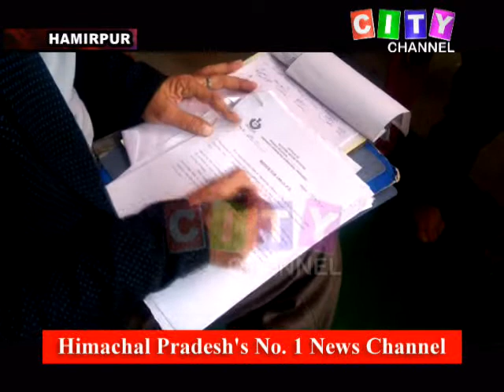Hamirpur Marriage Challans 10 December 2020